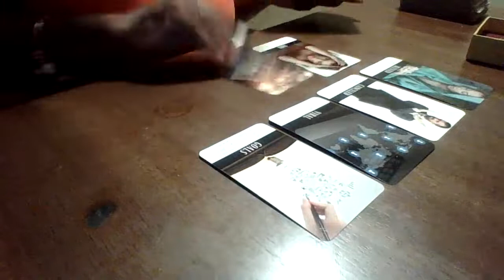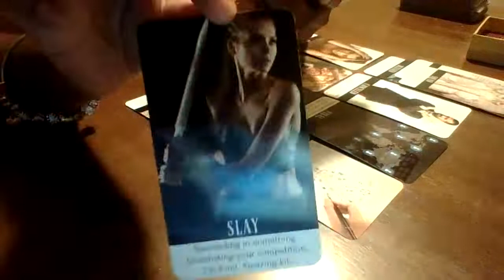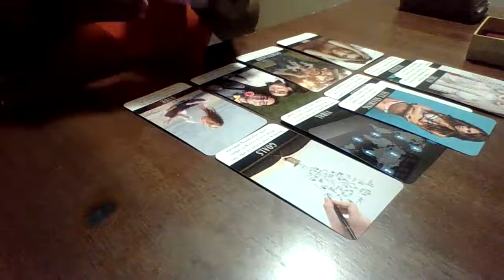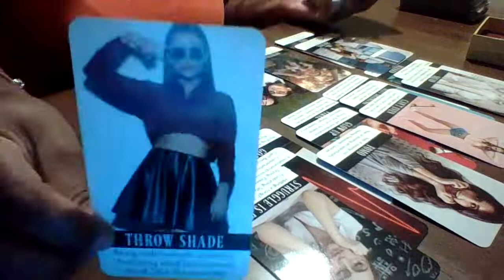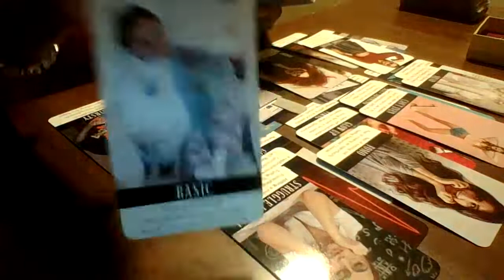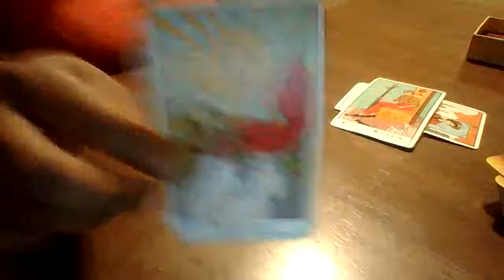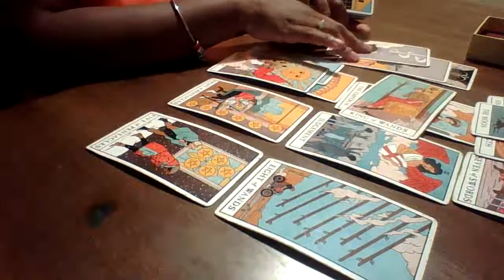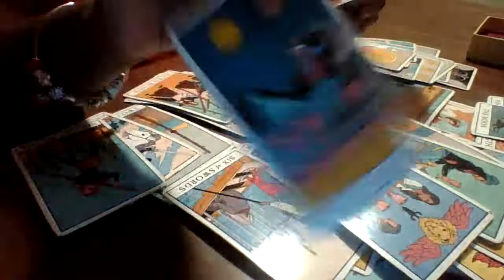Their new person stalks your social media to compare and copy everything you do